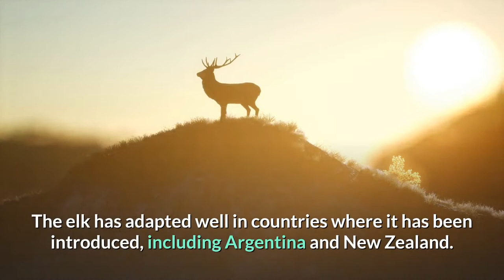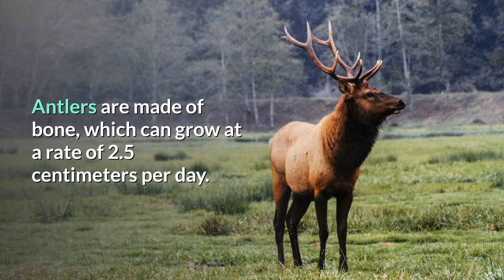Elk (Wapiti) || Description, Characteristics and Facts!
The elk (Cervus canadensis), also known as the wapiti, is one of the largest species within the deer family, Cervidae, and one of the largest terrestrial mammals in North America, as well as Central and East Asia. It is often confused with the larger Alces alces, which is called moose in North America, but called elk in British English, and related names in other European languages (German Elch, Swedish älg, French élan). The name "wapiti" is used in Europe for Cervus canadensis. It originates from the Shawnee and Cree word waapiti, meaning "white rump".[3]

Elk range in forest and forest-edge habitat, feeding on grasses, plants, leaves, and bark. Male elk have large antlers which they shed each year. Males also engage in ritualized mating behaviors during the rut, including posturing, antler wrestling (sparring), and bugling, a loud series of vocalizations that establishes dominance over other males and attracts females.

Although it is currently native to North America and eastern Asia, it had a much wider distribution in the past. Populations were present across Eurasia into Western Europe during the Late Pleistocene and survived into the early Holocene in southern Sweden and the Alps. The elk has adapted well in countries where it has been introduced, including Argentina and New Zealand. Its adaptability may in fact threaten endemic species and the ecosystems into which it has been introduced.

00:00  Elk (Wapiti)
02:03  Characteristics
04:56 Behavior and ecology
07:43 Diet
08:33 Predators and defensive tactics